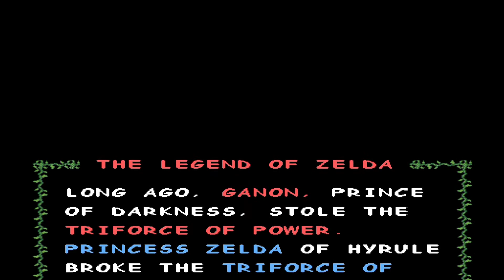The Legend of Zelda (Remastered/Remake) - Primeros minutos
Tengo pensado subir en un futuro una serie del Zelda de Ness en algún tiempo. Pero como he visto que esta hecho un remake de ese juego, tal vez me decante por este